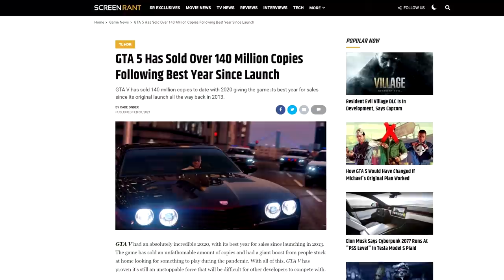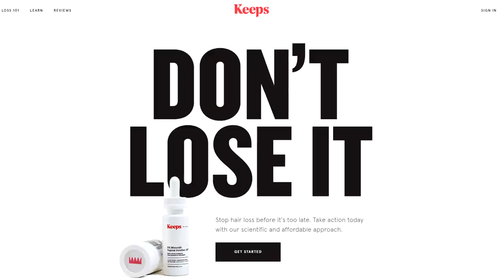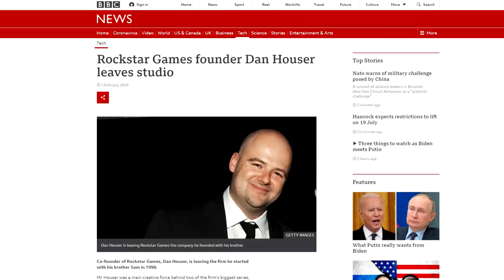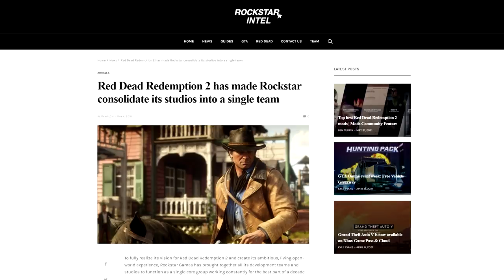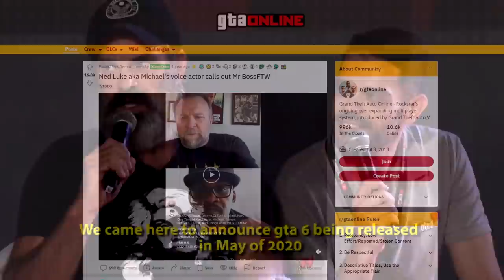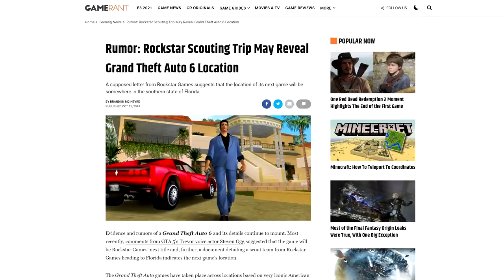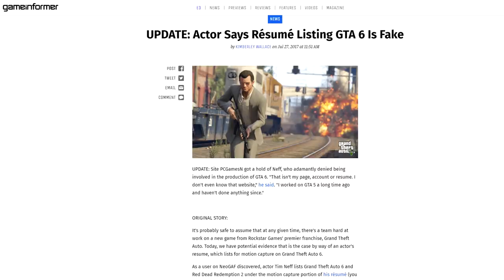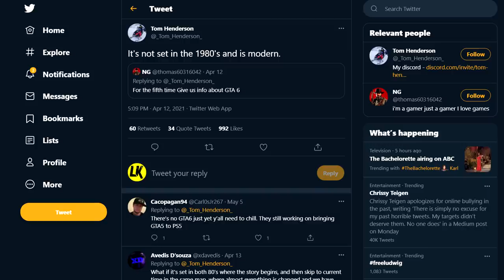GTA 6 - WHAT WE KNOW! 2021 Leaks, Rockstar Teases, Innovative Tech, Gameplay Info & Release Date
★ We breakdown the state of the franchise & everything known about Grand Theft Auto 6! ★